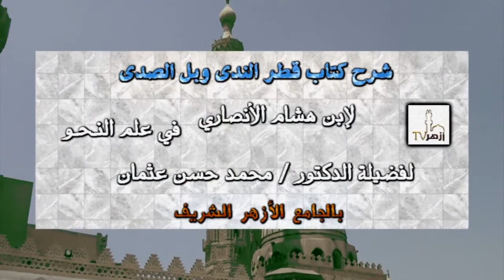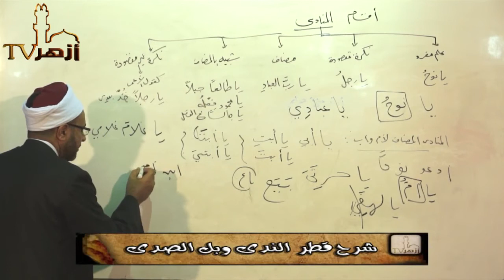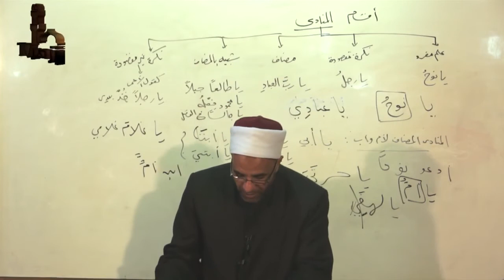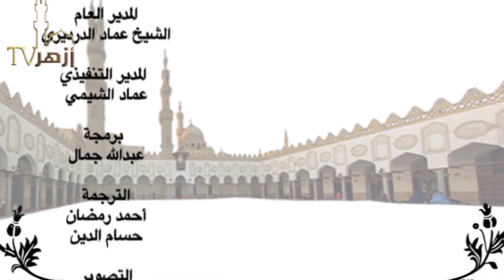شرح كتاب قطر الندى وبل الصدى 70 | دكتور محمد حسن عثمان | قناة أزهر تى فى